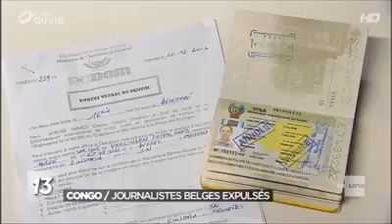Kabila refuse de laisser ou quitter le pouvoir ! Le 19/12/2016